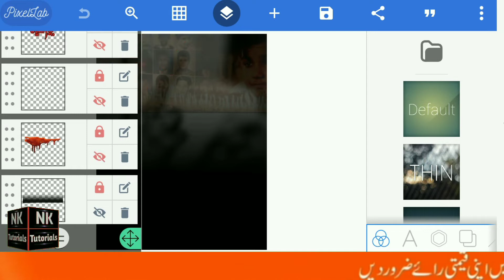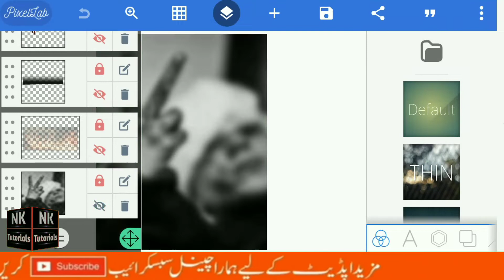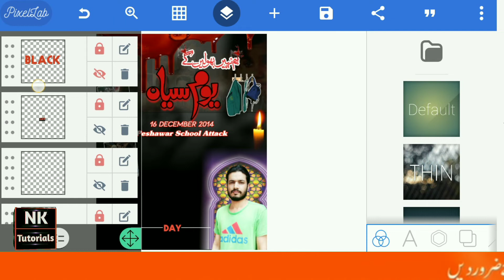16 December 2014 Black Day Poster Design / Black Day / plp file free download /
16 December 2014 Black Day Poster Design / Black Day / plp file free download

black day poster design design
black day poster banner design
black day poster flex design
aps Peshawar attack
 public school Peshawar poster design
16 December 2014 black day poster design
16the December poster design
 poster design
pixellab tutorial
black day poster design in mobile

16 December 2014